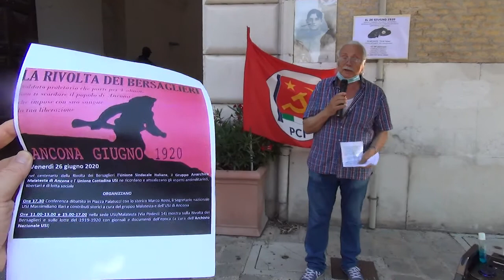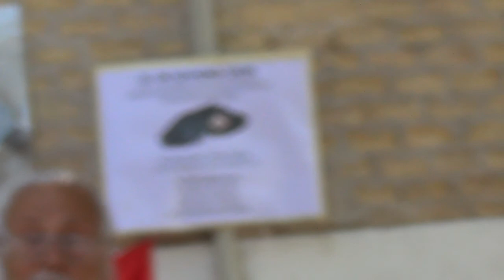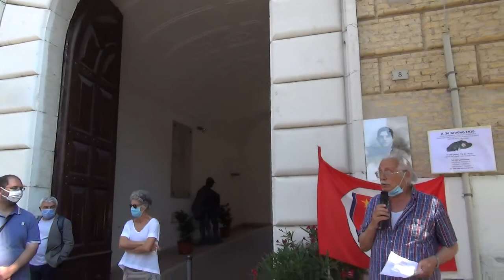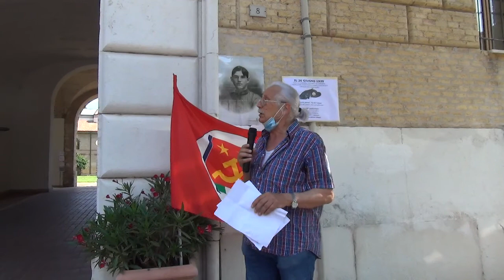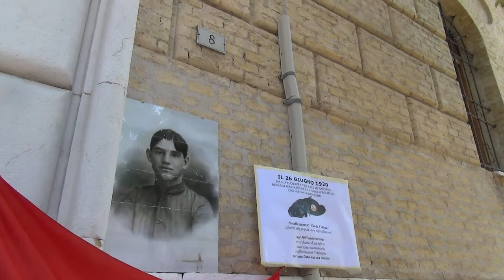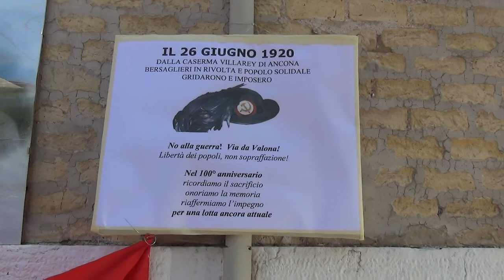Ancona 26-6-20: La rivolta dei Bersaglieri di Villarey 100° anniversario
Ancona Caserma Villarey - Venerdì  26 Giugno 2020 - In questo video il Prof. Ruggero Giacomini (PdCI), commemora e ricorda la RIVOLTA DEI BERSAGLIERI di Ancona, a 100 anni dal fatto più importante che segnò la Storia del cosiddetto: "biennio rosso" 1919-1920.